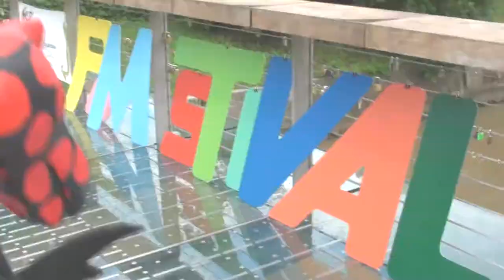Pumstival 2012 promo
Pridite na PUMSTIVAL, 7. junij 2012, Prešernov trg, Ljubljana.